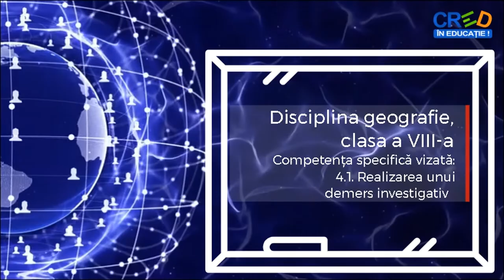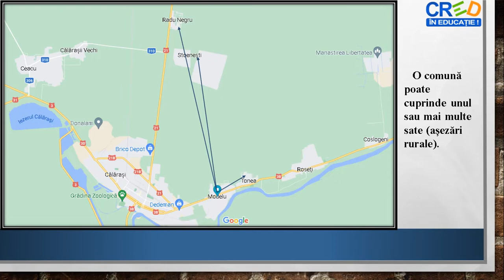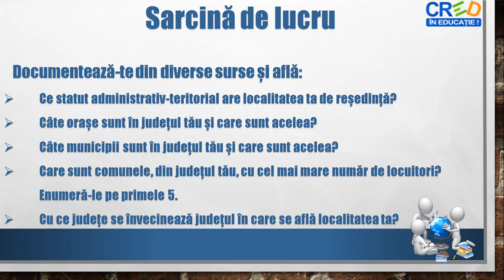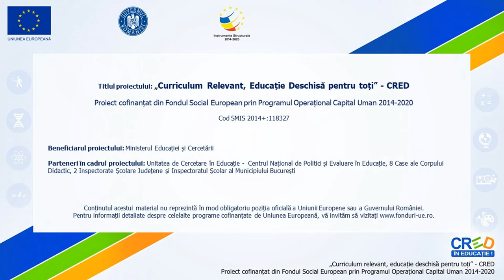Organizarea administrativ teritorială a României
Acestă resursă educațională deschisă își propune dezvoltarea competenței specifice 4.1. Realizarea unui demers investigative, prin metodele observării și investigației.
Cu ajutorul acestei resurse educaționale deschise, elevii își formează competența specifică mai sus menționată într-un mod plăcut, fiindu-le expuse informații referitoare la organizarea administrative-teritorială a României.